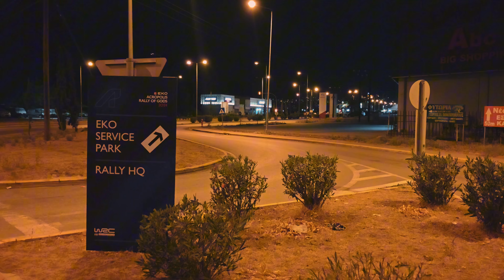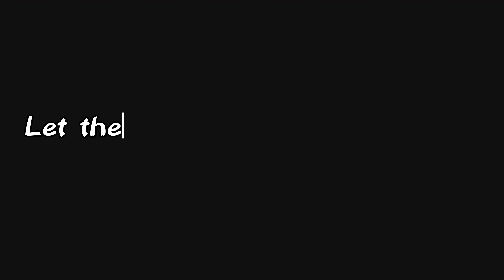Θεσσαλονίκη Λαμία για το Rally Acropolis! οι αστείες στιγμές απο το service park απο τα πληρώματα!